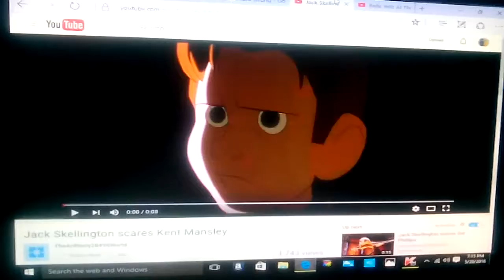Belle yells at kent mansley